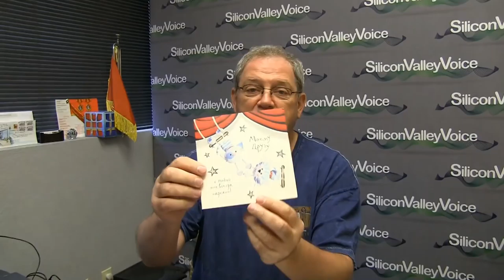Подарки из Мурманска в студию